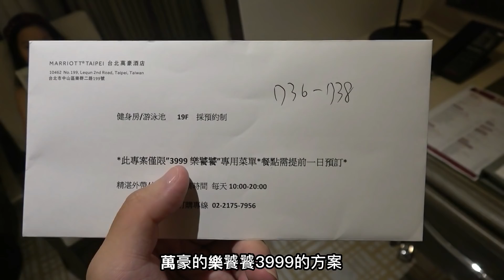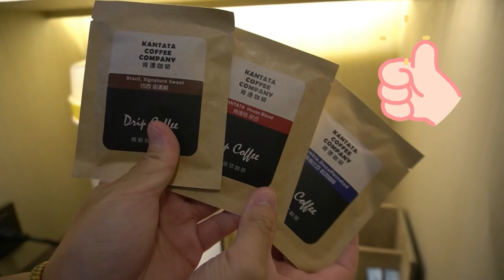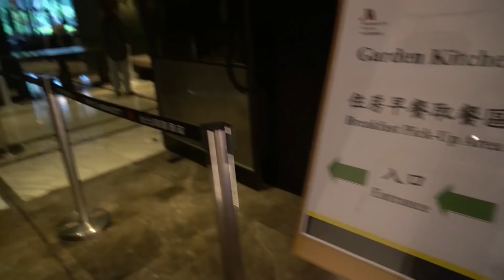台北萬豪酒店，4千有找一泊三食！史上最殺，與兩億豪宅面對面 -【飯店住宿】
►台灣現金回饋網站shopback (輸入後可拿到100元回饋金)

►Topcashback國外返利網站 (輸入後可拿到10美金回饋金)

👇廠商合作請洽:
(只有0120是數字，前面都是英文字母)